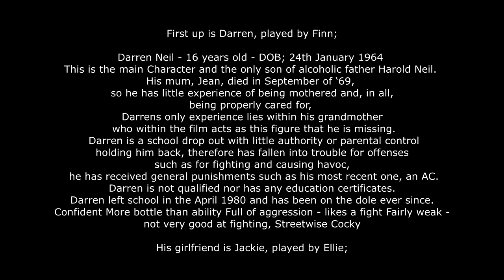Double Barrel The Skinhead Film - Flatcap Interview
The DB cast meet Flatcap for an excluisve interview at the Two Tone Village, Coventry